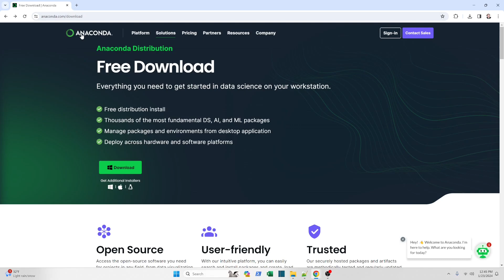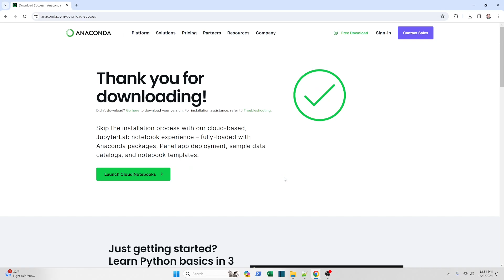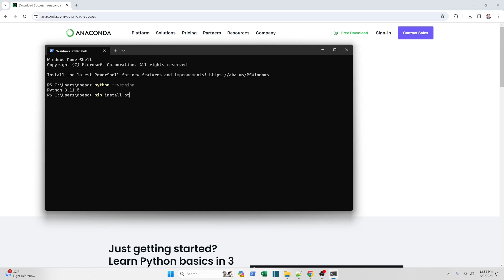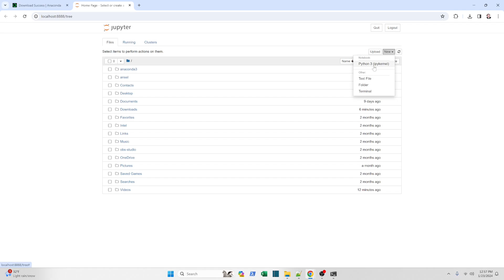CS 220 Spring 24 - Anaconda Installation Video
This video walks through the installation of Python using the Anaconda distribution and otter-grader for CS 220/CS319 at UW-Madison for Spring 24.

commands entered into Powershell:
python --version
pip install otter-grader
otter --version
jupyter notebook